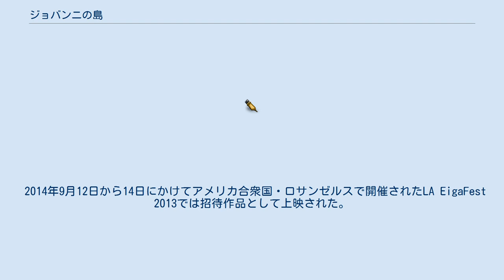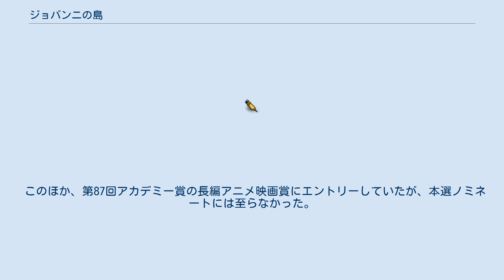ジョバンニの島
『ジョバンニの島』（ジョバンニのしま）は、2014年2月22日公開の日本のアニメーション映画。
日本音楽事業者協会創立50周年記念作品。
 2014年9月12日から14日にかけてアメリカ合衆国・ロサンゼルスで開催されたLA EigaFest 2013では招待作品として上映された。
 宮沢賢治の童話『銀河鉄道の夜』をモチーフとした、実話をもとにした作品。
太平洋戦争末期から終戦直後の色丹島を舞台に、ソ連の占領に伴い激変した島民の暮らしをとある家族の視点で描く。
 原作小説とそれを元にしたアニメ映画があるが、この二作は同一の物語であっても別物の作品である。
 アニメ映画は純平の回想のみによって書かれる児童文学的作風だが、原作は戊辰戦争から始まる歴史ドキュメンタリー的な側面と、動乱の戦争の中で複数の登場人物の複雑な心理と物語が絡み合う大人向けの戦争文学である。
 それに伴い、アニメ映画で書かれなかったバックグラウンドが膨大に掘り下げられているが、登場人物の人格も大きく異なる。
 原作とアニメ版の違いは思想であり、アニメ版は庶民の立場としての戦争だが、小説版は軍人としての戦争と闘争である。
 したがって原作では、源三、辰夫、秀夫、そして純平へと受け継がれる軍人としての闘争の歴史である。
 また、原作では戦時下の生き地獄の中でグロテスクな焼死体描写や性描写など、生と死を分ける過激な描写が多い。
 キャラクターデザイン原案は福島敦子だが、 詳細な三面図を描いたにも関わらずなぜだか原案とクレジットされている。
 通常原案の役職は、詳細な三面図など描かれることはない。
アイデア出し程度である。
 福島敦子の三面図を元に、伊東伸高がもう一度三面図を描きキャラクターデザインとクレジットされている。
 つまり三面図が二度描かれるという二重工程になっている。
 また、福島敦子のキャラクターデザイン原案は辰夫と純平と寛太とターニャの四人しか公開されていない。
 1945年（昭和20年）春。
オホーツク海に浮かぶ北方四島のひとつ・色丹島は戦時中とは思えないほど静かだった。
 純平と寛太の兄弟は島の防衛隊長をしている父から毎晩『銀河鉄道の夜』の朗読を聴かされるなど、健やかに暮らしていた。
 しかし、同年8月15日の終戦を機に生活は激変する。
 同年9月に島はソ連軍が上陸し全土を占領、島民の財産も没収された上に大事な収入源である漁業も禁止された。
 島の小学校にはソ連軍人の子女が加わるが、子供たちは島民の心配をよそに彼らと交流を深めようとする。
 このほか、第87回アカデミー賞の長編アニメ映画賞にエントリーしていたが、本選ノミネートには至らなかった。
 2014年8月6日発売。
発売元は日本音楽事業者協会、販売元はポニーキャニオン。